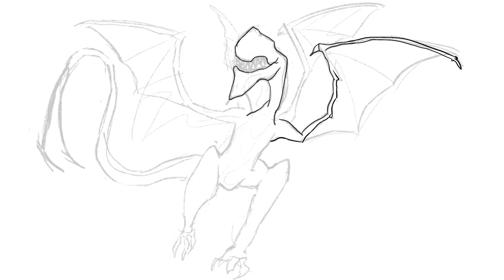a dragon- digital drawig timelapse #8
This time I am more sur of what I drew.